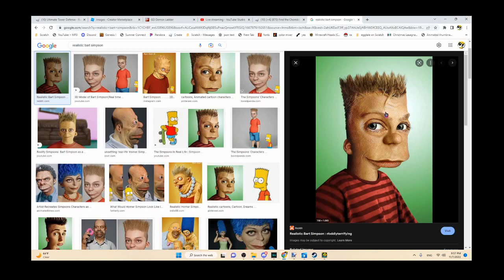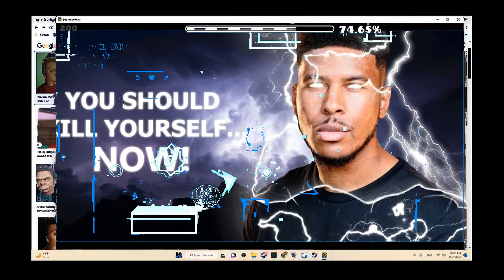loneliness 100% not with a controversial chromakey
not with a controversial chromakey